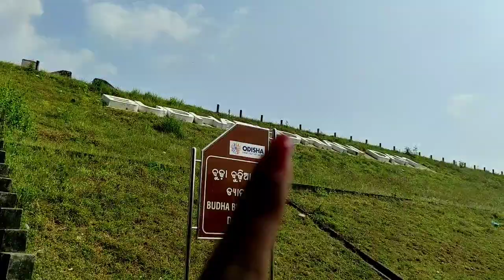ସୁନ୍ଦର ପ୍ରକୃତି କୁ ଦେଖିକି ଆମେ ମୋହିତ ହେଇଗଲୁ ||Best picnic spot in Nayagarh ||odia vlogs by akankshya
Redness and irritation like don’t talk to me when I use NEUD after hair removal lotion. ✨😍

● Ideal for using after waxing, hair removal cream, threading, or shaving by men & women
● Helps restore the skin’s natural pH balance
● The gentle soothing formula moisturizes skin, calms it instantly, and prevents dryness
● Helps prevent skin itches and rashes